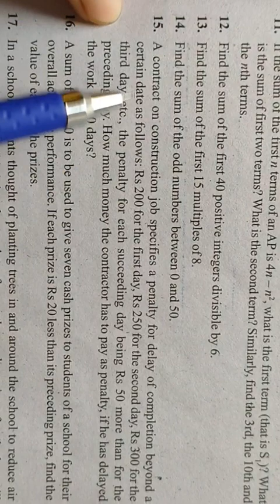Q.10 to Q.15 of Ex 5.3 class 10 Ncert Maths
Solution of ex 5.3 class 10 Ncert Maths